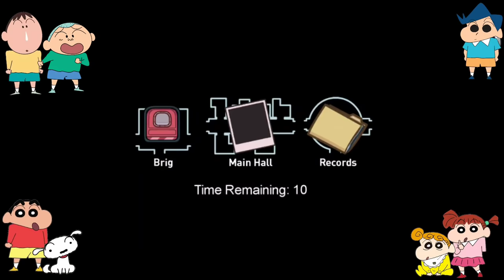SHINCHAN BO MASAO KAZAMA NENE SHIRO HIMAWARI PLAY AIRSHIP MAP IN AMONG US | SHINCHAN BECOME IMPOSTER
Hello friends welcome to my channel App sab mujhe support karenge to main apne channel ko aage le ja payunga main aap sab ke liye pubg and other games video  and other cartoon characters ki avaaj mein bnayunga aap sab bas support karte rahiye 😊😊